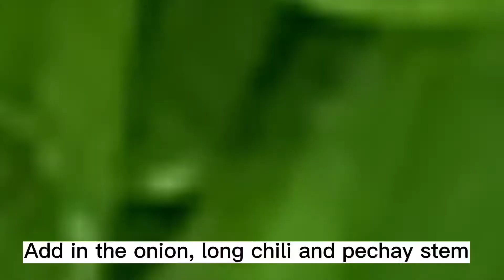THE BEST SPARE RIBS SINIGANG SA KAMATIS RECIPE NA MAPAPA HIRIT KA TALAGA SA SARAP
Spare ribs sinigang ingredients

Pork spare ribs
Tomato
Onion
Pechay
Long chili (siling haba)
Fish sauce
Salt
Black pepper